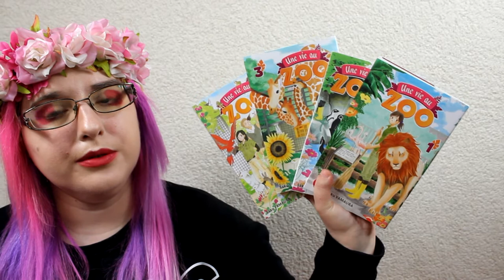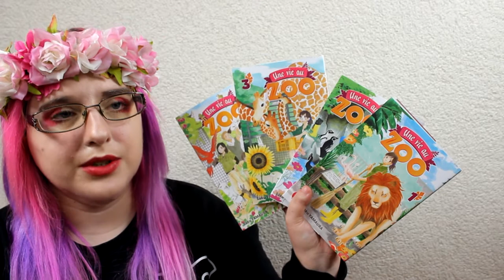[Critique manga] une vie au zoo (éditions Nobi Nobi)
Résumé
Les zoos font rêver petits et grands… mais il faut plus que des rêves pour nourrir les animaux ! Le zoo Hidamari a bien du mal à combiner les frais de gestion de l’établissement avec le bien-être des animaux. Haruko, jeune soigneuse, va s’en rendre compte rapidement. Malgré un enthousiasme débordant, son étourderie lui attire les foudres du directeur du parc, qui la met à l’épreuve en lui confiant le soin d’animaux récalcitrants… C’est sans compter sur le curieux talent de la jeune fille pour déchiffrer les émotions secrètes des bêtes, à partir de leur odeur !

♥ SNUPPS : HibiYume
♥ Fyuse : hibiyume